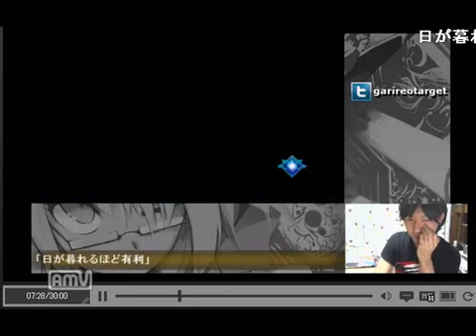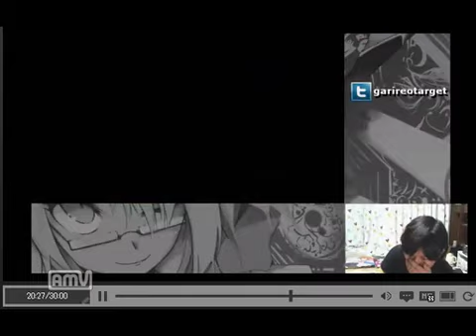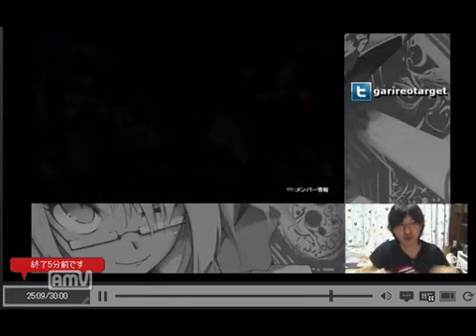BBCP 1/23/2014 JP Netplay Minato Kagura (v-13) VS Galileo (Litchi) Part 3/6